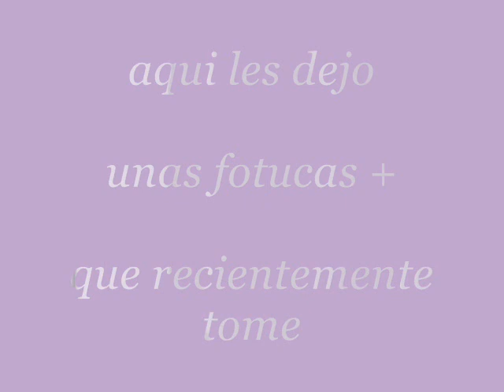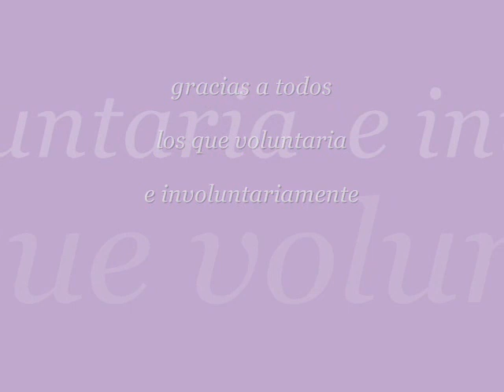recopilacion de fotos